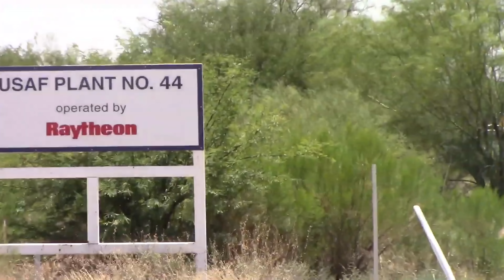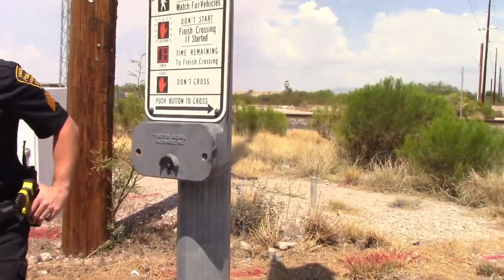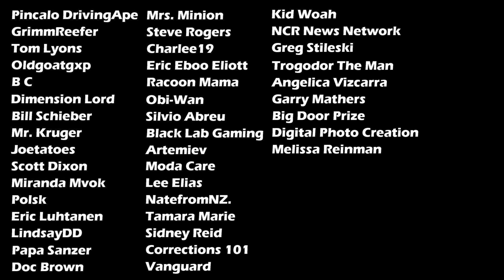Frauditor Audits Freeway? Police Question Sanity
In this video a frauditor is acting very strange.

Frauditors
Police Videos
Police Body Cam
1st Amendment
1st Amendment Audit